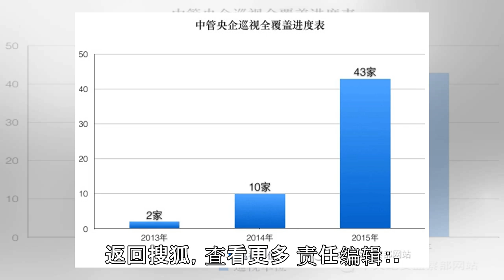美国给出军事干预时间表后，瓜伊多又来劲了，公开向俄罗斯叫板